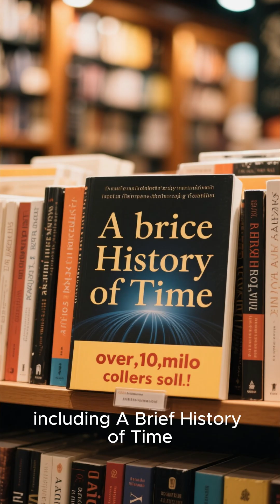👉 Stephen Hawking’s Greatest Discoveries | Black Holes & Beyond Explained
In this video, we explore the greatest discoveries of Stephen Hawking, one of the most brilliant minds in physics. His groundbreaking work reshaped how we understand black holes, the universe, and the laws of physics.

You’ll learn about:
✅ Hawking Radiation – how black holes can emit particles and slowly evaporate
✅ The Big Bang theory & singularities – insights into the universe’s origin
✅ His work on black hole entropy & thermodynamics
✅ The no-boundary proposal – a theory about the universe having no edge in space-time
✅ His legacy in modern cosmology and popular science

Perfect for students, science lovers, and curious minds who want to dive into the fascinating world of cosmology.